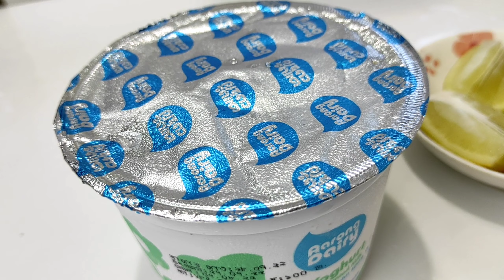স্পেশাল চিকেন ভেজিটেবল সালাদ। সালাদ রেসিপি। Healthy Chicken Vegetables salad recipe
উপকরণ
শসা পরিমাণ মতো
গাজর পরিমাণমতো
ক্যাপসিকাম তিন ধরনের
লাল সবুজ হলুদ
চিকেন পরিমাণ মতো
টমেটো পরিমান মত
ভুট্টা   পরিমাণ মতো

চিকেনের উপকরণ
টমেটো সস হাফ টেবিল চামচ
লবণ পরিমাণমতো
আদা বাটা রসুন বাটা হাফ চা চামচ
মরিচের গুঁড়া হাফ চা চামচ
টেস্টিং সল্ট হাফ টেবিল চামচ
সালাদের জন্য সসের উপকরণ
টক দই হাফ কেজি
লেবুর পিস ৫
ধনেপাতা কাঁচামরিচ বাটা পরিমান মত
সরিষা বাটা এক টেবিল চামচ
টমেটো সস তিন টেবিল চামচ
চিনি হাফ কাপ
লবণ পরিমাণ মত
সরিষার তেল হাফ কাপ
পাপরিকা দের চা চামচ বা মরিচের গোঁড়া দের চা চামচ